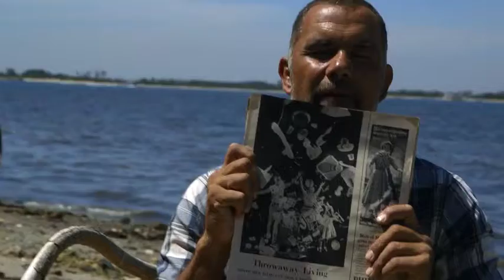Does Plastic Pollution Define the Anthropocene?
FAQ # 4